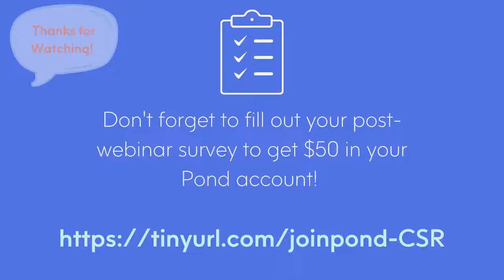Turbo-Charging CSR: The Future of Nonprofit Corporate Partnership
Strong corporate sponsorships can be a game changer for nonprofits, but they often run the risk of creating extra work, causing mission creep or compromising of values. Looking forward, it’s clear how much value nonprofits offer to corporates and the power dynamics are undeniably shifting. Join this session to lean how to navigate the new corporate partnership landscape effectively and equitably.